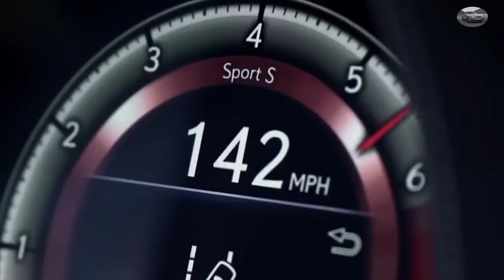Lexus LS500 Comfort Champagne Glasses Balance At 145mph 1989 Lexus LS400 vs 2020 Lexus LS500